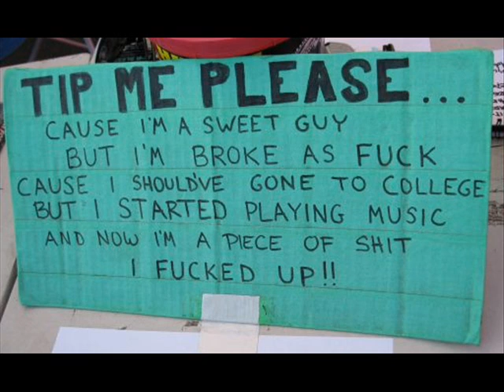Armor for Sleep Tribute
Sorry if I stole your pictures. Actually, that is a lie.